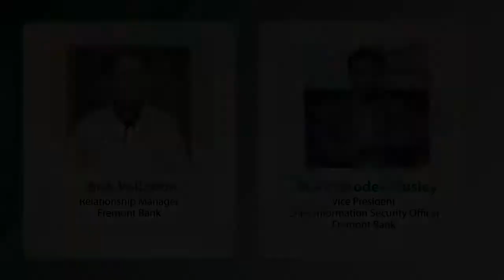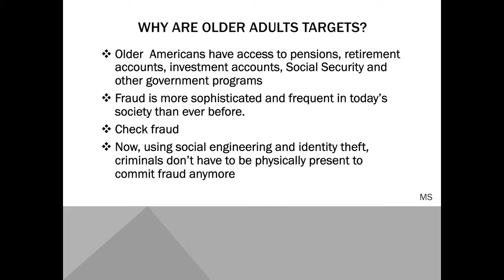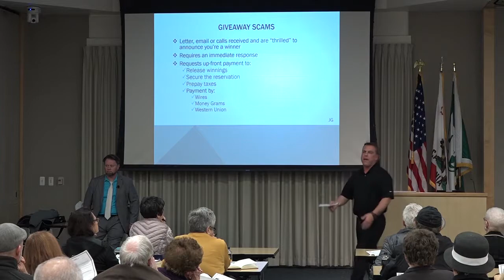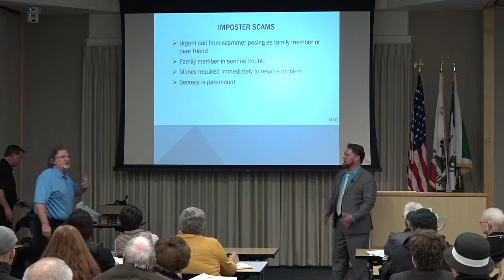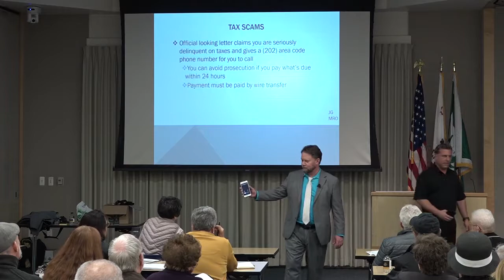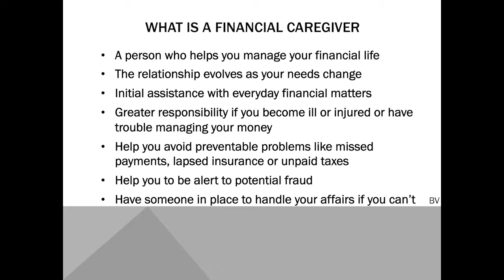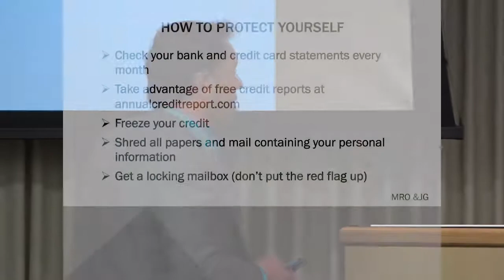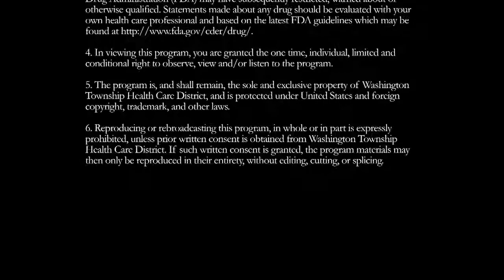How to Prevent Financial Elder Abuse/Fraud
Financial fraud is the fastest growing form of elder abuse in America. Broadly defined, financial elder abuse is when someone illegally or improperly uses a vulnerable senior's money or other property. Elder financial abuse often goes unreported. At this seminar, learn about the most common financial frauds and scams targeting seniors.

Presented By:
Fremont Bank

Original Date:
03.06.19